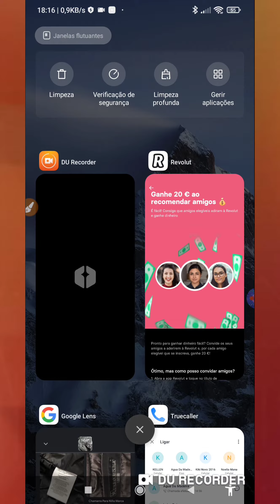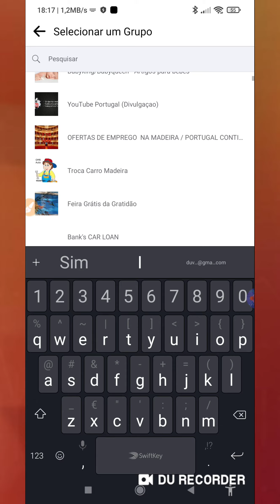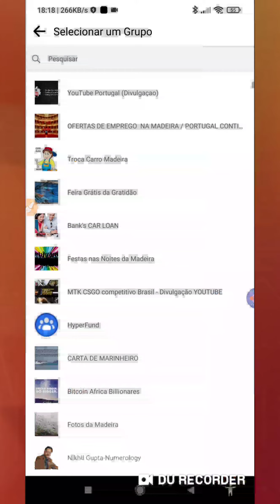Ganha 20 euros por cada amigo CARTÃO REVOLUT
A Revolut está a reinventar a forma como gere o seu dinheiro. Trabalhamos para tornar as suas finanças o mais simples e vantajosas possível, uma vez que existimos para guiar os nossos clientes em direção a uma liberdade financeira.

Junte-se a mais de 15 milhões de utilizadores que adoram esta app bancária digital. Registe-se através da minha ligação abaixo e verifique os cartões virtuais descartáveis para uma experiência de compras mais segura